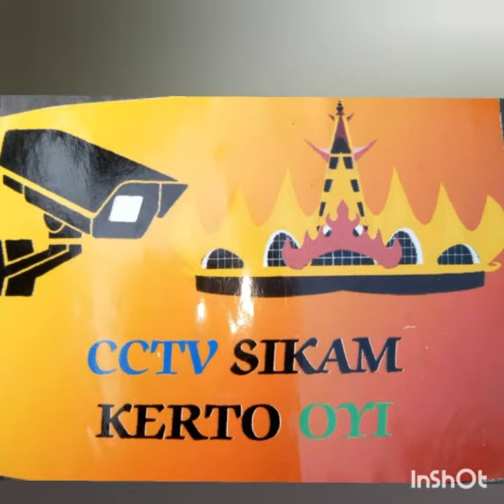Mantap cctv sikam Kerto oyi🙏🚛